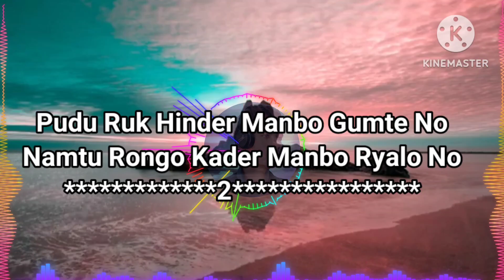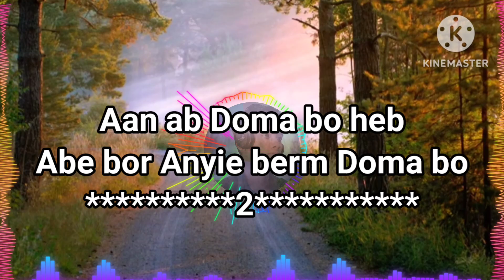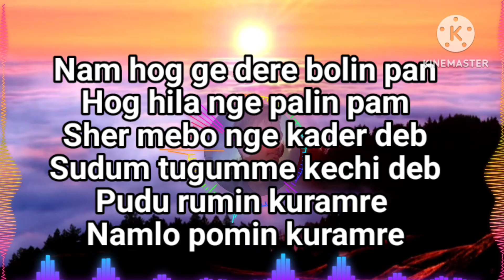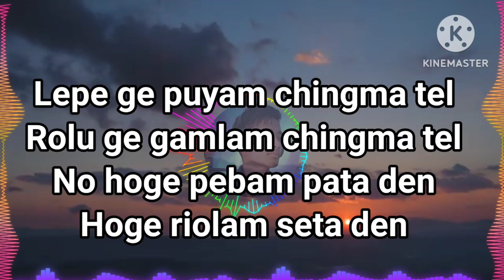Pudu Ruk Hinder Manbo//Lyrics//Nyishi Song//By Neelam Pope